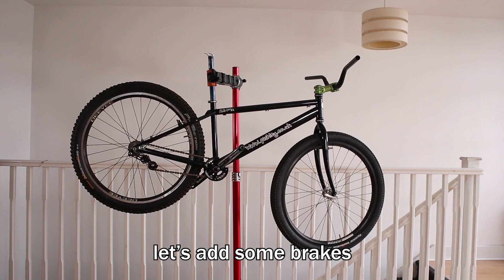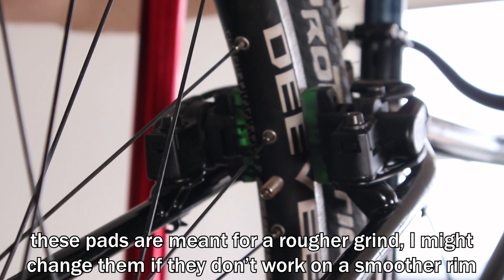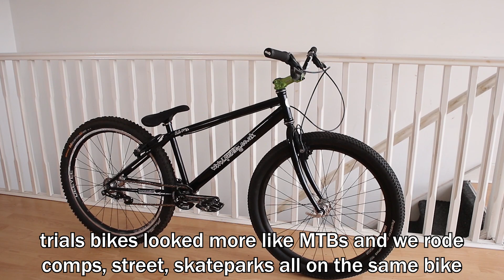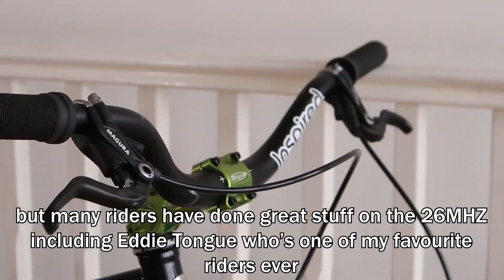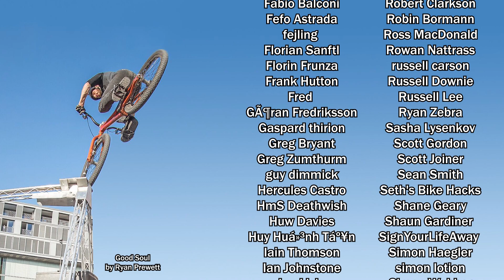The Most Requested Retro Build : Pashley 26MHZ Trials Bike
The Pashley 26MHZ has been the most requested retro build I've had.

I'm fortunate that a good friend has recently had one restored and allowed me to film the build.

What do you think?  Did you ever have one?